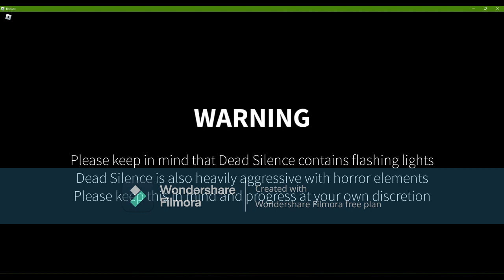DEAD SILENCE GAMEPLAY (Churned butter's mic was sucky bro)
ignore the big ass watermark JOEWFJEFJWO
this is a silly willy dead silence gameplay

Go search dead silence on roblox if you wants to play this shit

sorry for my sucky ass mic 💀
-Churned butter